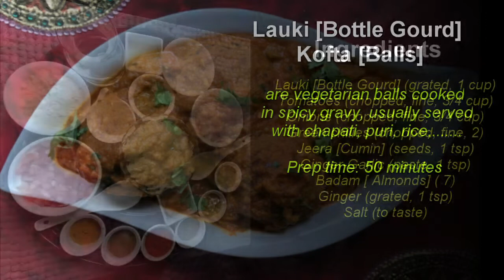Quick Recipes | Lauki [Bottle Gourd] Kofta [Balls]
are vegetarian balls cooked in spicy gravy, usually served with
chapati, puri, rice,.